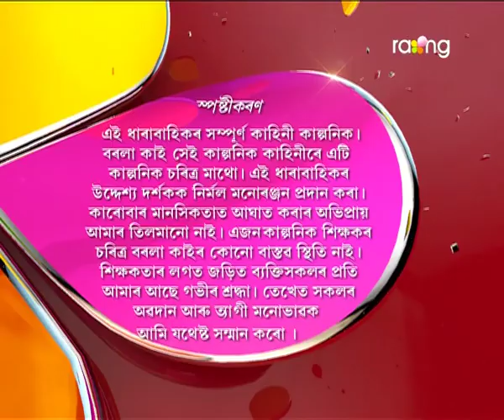Borola Kai | 01st Dec | Full Episode | No 507